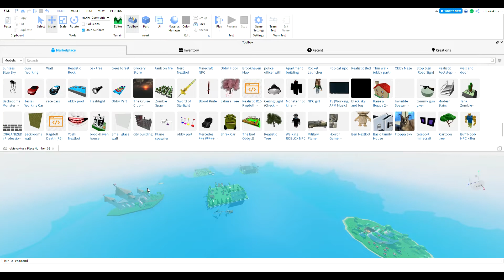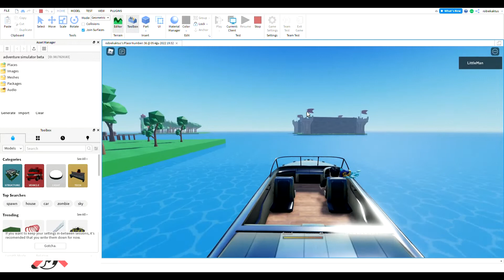adventure simulator beta ilk gösterim